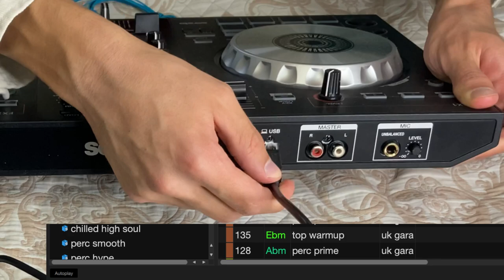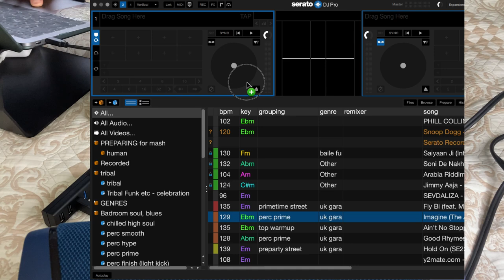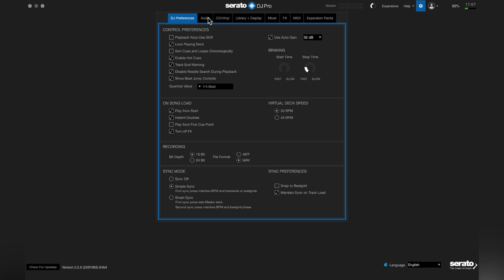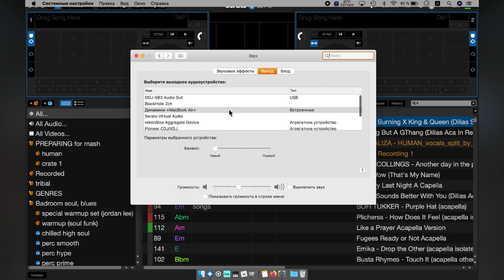Подключение аппаратуры | Коммутация